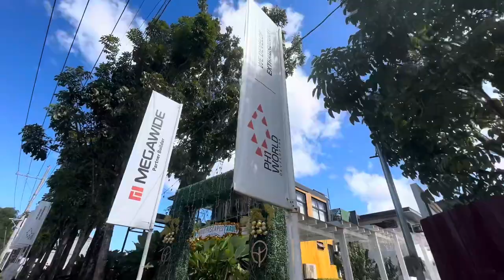PH1 Northscapes SJDM TOWNHOUSE Model Tour + Sample Computation | MEGAWIDE Builder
📍Strictly No walk ins.

-Nicoll Shane

ph1 northscape,ph1 northscape live

ph1 northscapes sjdm,ph1 world developers,ph1 world landscapes

what is happening to megawide now,stocks to buy in the philippines,how to buy stocks in the philippines,megawide builder,megawide construction corporation,megawide construction corporation philippines

house for sale,house and lot philippines,house for sale cavite,3 br single attached,3br single attached house

house and lot for sale in bulacan,murang bahay sa bulacan,san jose del monte bulacan,sjdm house and lot,house and lot for sale sjdm bulacan

ph1 san jose del monte,ph1 world landscapes san jose del monte bulacan

preselling house in sjdm,preselling house and lot in bulacan,preselling house and lot laguna

san jose del monte,townhouse for sale,house tour,rent to own sjdm,rent to own in san jose del monte bulacan,rent to own rizal

san jose del monte,house and lot for sale,san jose del monte bulacan,housing projects sjdm,housing projects,housing project tour

real estate,real estate agent,house tour,house tour sjdm,house tour sjdm philippines

properties for sale in bulacan,amaia escapes sta maria bulacan,house and lot for sale in bulacan,project house and lot bulacan,pre selling house and lot bulacan,house and lot bulacan

house and lot,for sale,flood free,flood free house and lot sjdm,flood free house design philippines,flood free house condo with loft,pre selling condo,modan lofts,megawide builder sjdm,megawide construction corporation philippines,megawide construction corporation

house and lot for sale in bulacan,villano ville subdivision san jose del monte,2 br house in bulacan,townhouse sjdm,yama townhouse sjdm,townhouse/idesia sjdm homefinder philippines

ph1 northscapes,ph1 northscapesu

villano ville subdivision san jose del monte,house and lot for sale in bulacan,2 br house in bulacan,ph1 townhouse sjdm,ph1 world tour,ph1 world landscapes san jose del monte bulacan